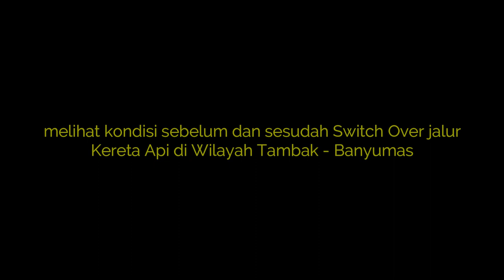Before & After Switch Over Jalur Kereta Tambak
Gratisss kok

before & after Switch Over jalur kereta api Tambak

Selamat menyaksikan